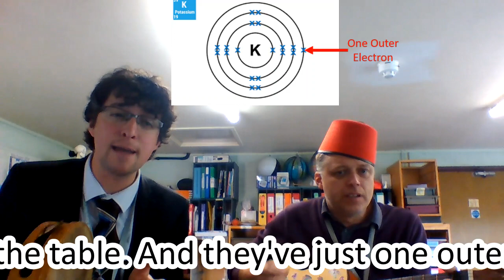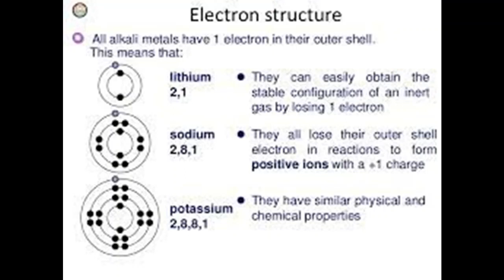Alkali Metals Song (AQA C1)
A summary song with Mr C and Mr Humphreys